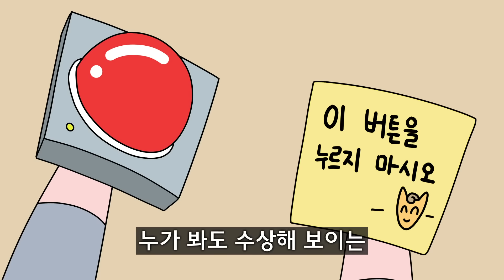이 버튼을 누르지 마시오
안녕하세요!

빨간내복야코, 부비, 취소, 식혜, 연준, 호짱, 은개